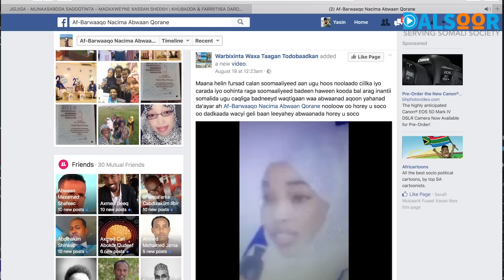Naciima Qorane, hadal qiiro leh ay jeedisay - Naciima Qorane, made an inspirational speech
Naciima Qorane – abwaanad iyo qoraa – oo hadal qiiro leh ka jeedisay kulan ka dhacay Muqdisho. Intay dhallinyaro iyadoo kale ah jiraan, waan gaadhi doonaa helitaanka qaran midaysan oo Soomaaliyeed.
Naciima Qorane – a poet and a writer – made an inspirational speech at an event in Mogadishu. As long as there are people like her, we will achieve in re-establishing a united Somalia.